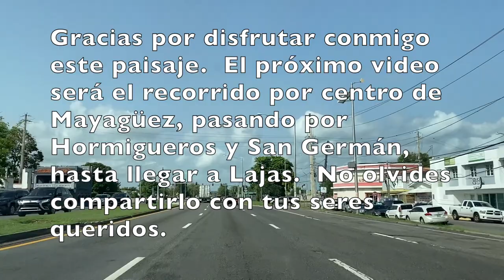SPECTACULAR ROAD TRIP | AGUADILLA TO MAYAGÜEZ | PUERTO RICO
Welcome back to a new Road Trip and Driving video in Puerto Rico.  This time from Aguadilla to Mayaguez on road PR-2.  I was going a the south and took this longer road.  But it's always a pleasure using it because it offers amazing views. I passed Aguadilla, Aguada, Rincon, Añasco y Mayagüez.  I know you love Puerto Rico views and this is your chance to see the west side.

Facebook: A Todos Lados Aviation